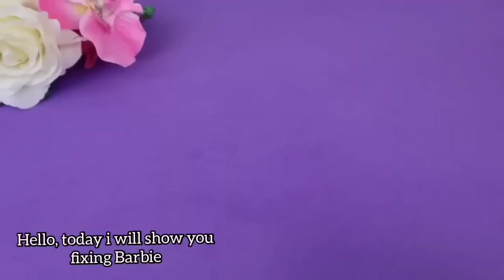Old Macdonald had a Disney princesses - Ariel, Elsa, Anna, Rapunzel, Snow White, Belle